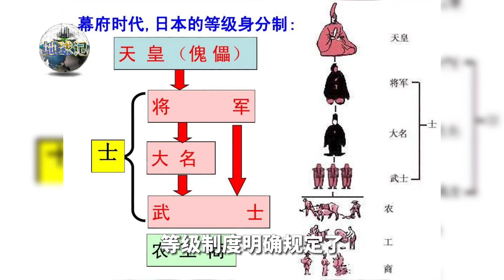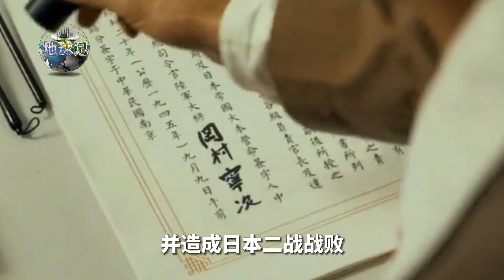弹丸小国日本，为何总是有颗“好战”的心？